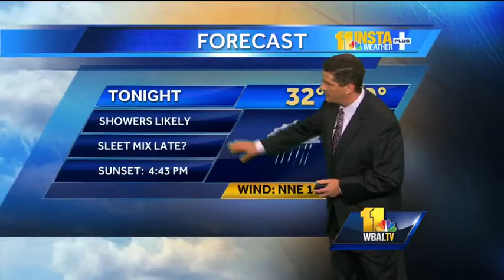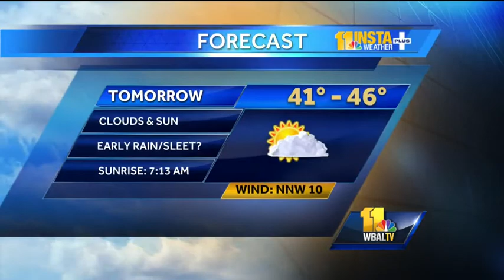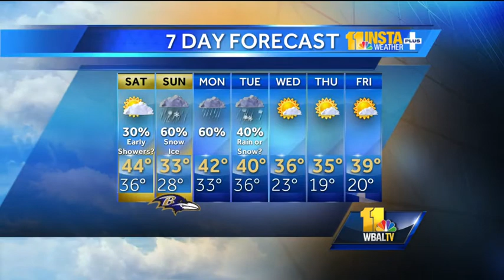Winter storm watch in effect for parts of Maryland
During the Friday evening weather forecast, Tony tells us what we can expect in the upcoming forecast after a winter storm watch was issued for parts of Maryland.